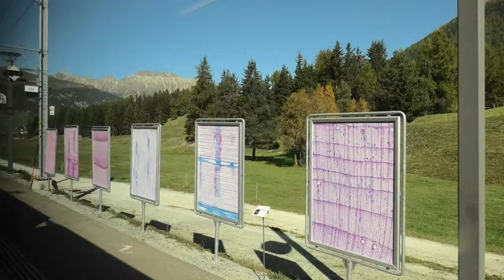Engadine Line: Pontresina - Scuol Tarasp, October 2023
The Bever–Scuol-Tarasp railway—also called the Engadinerbahn (Engadine Railway), Engadinerlinie (Engadine Line), Unterengadinerbahn (Lower Engadine Railway) or Unterengadinerlinie (Lower Engadine Line)—is a Swiss metre-gauge railway, which is operated by the Rhaetian Railway (Rhätischen Bahn; RhB) and connects the Lower Engadine with the Albula Railway. The Samedan–Pontresina railway is often also considered part of the line.

Join us as we depart Pontresina for Scuol-Tarasp via Samedan and Bever, experiencing some of my favourite views of the trip!